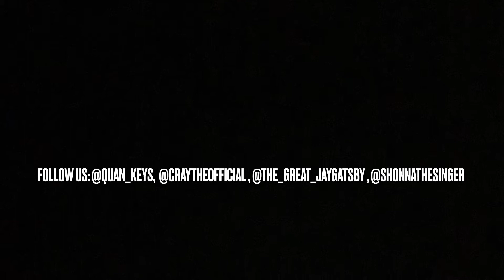SHONNA LIVE BAND "HOP IN" FEAT. CASH COREY (COVER) EPISODE 6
Shonna performs “Hop In” Featuring Cash Corey off of her album “Progression II” Produced by TWill Live With Band Alongside!
more content EVERY Monday!

Artist: @shonnathesinger
Featured Artist: @_cashcorey
Keyboard Player: @quan_keys
Bass Guitar: @craytheofficial
Drums: @the_great_jaygatsby